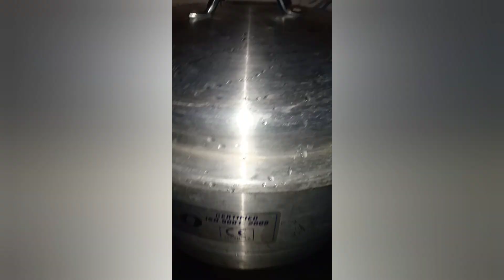special mutton mandi recipe in urdu - cooking with mubashra with mubashir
mutton mandi recipe in urdu - life with mubashir